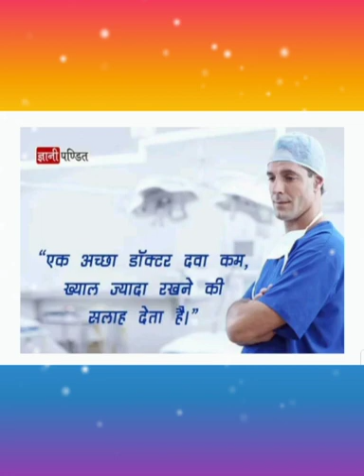HAPPY DOCTOR'S DAY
" God cannot be everywhere, so he sent the doctors with excellence and selflessness."

 As we all know that doctors are doing commendable job for saving mankind during this pandemic.

So, Hindi department is appreciating their efforts by showing you all few skits done by our incredible students to motivate and appreciate the doctors.